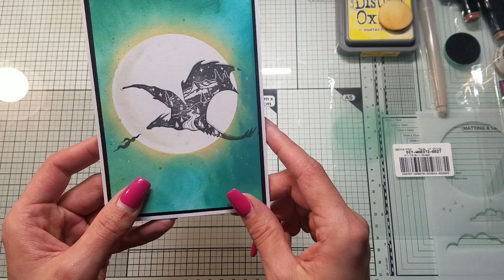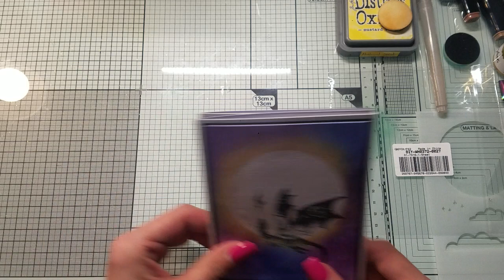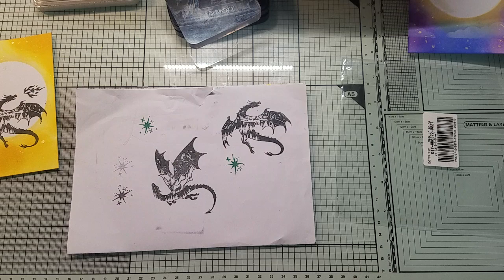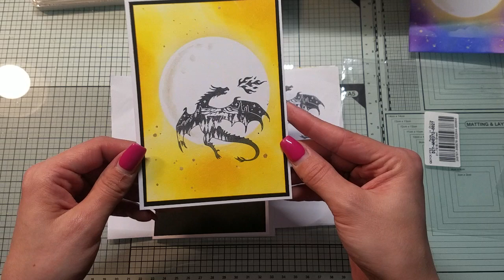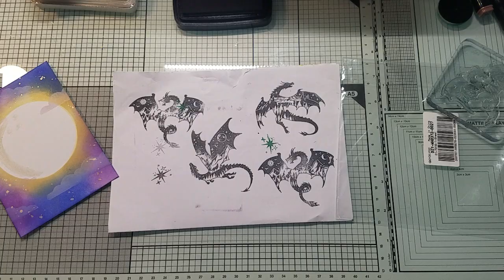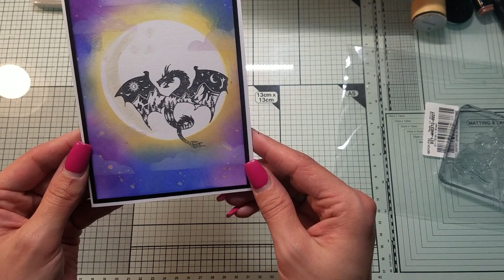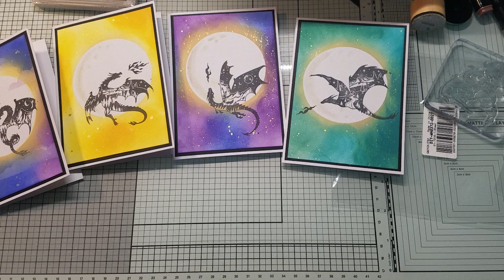Kooperation mit globleland / Mystische Drachenkarten